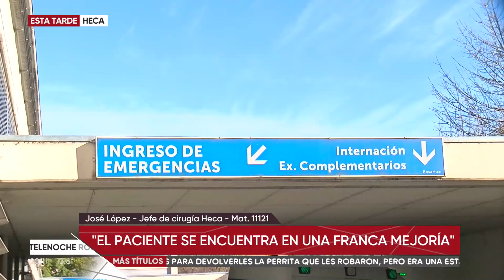El estado de salud de Gabriel Sanabria mejora levemente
El policía baleado sigue internado en el Heca y su condición va mejorando "paulatinamente".